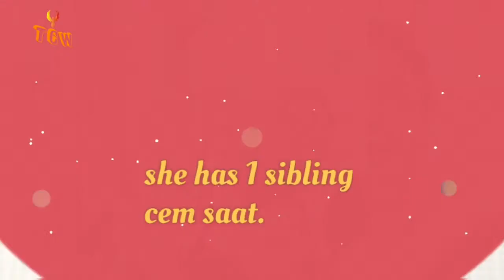Beren Saat biography 2021|Lifestyle ♤|boyfriend|Career|children|Awards😍🤩